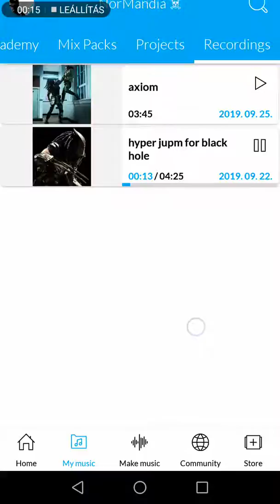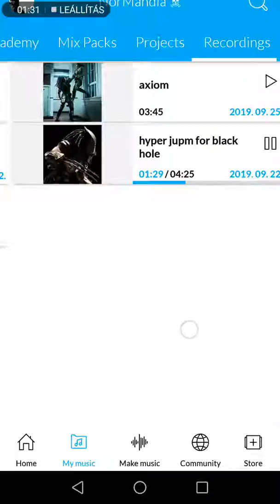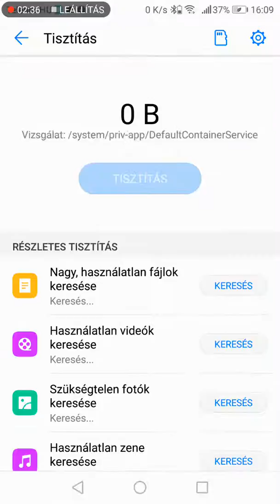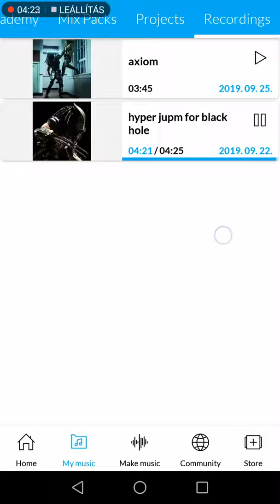Hyper jupm for black hole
Ha teszett akkor minden féleképp baszas egy feliratkozást